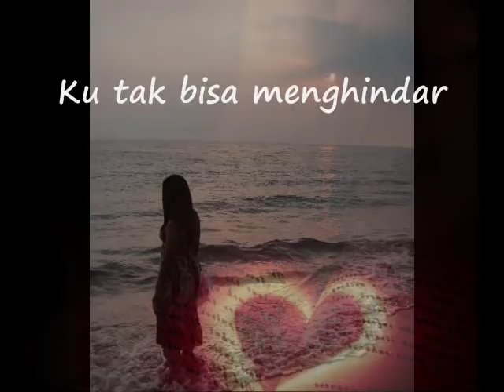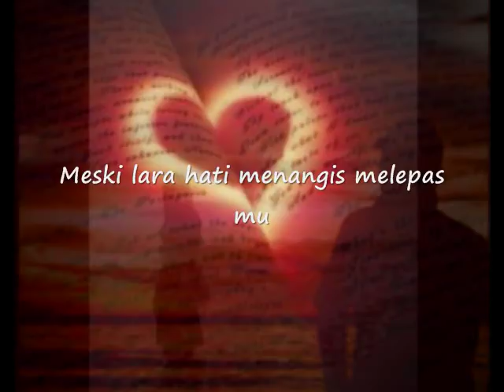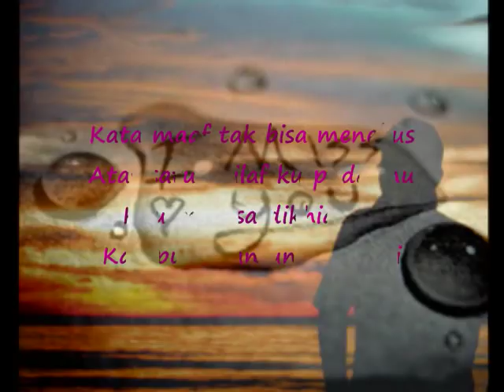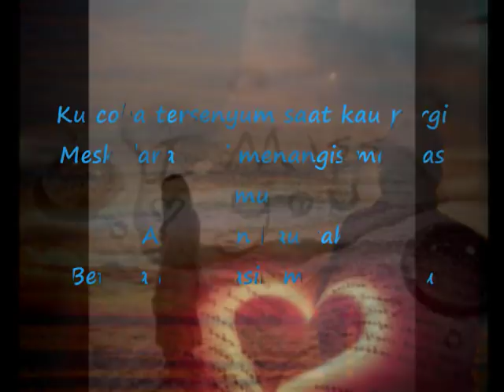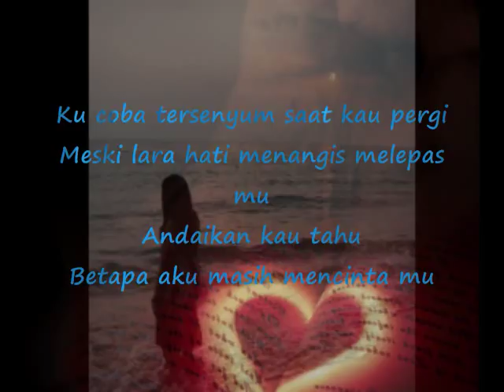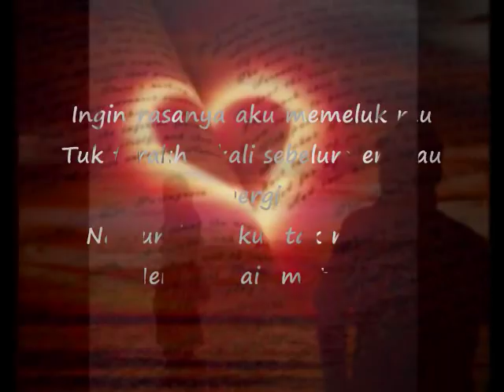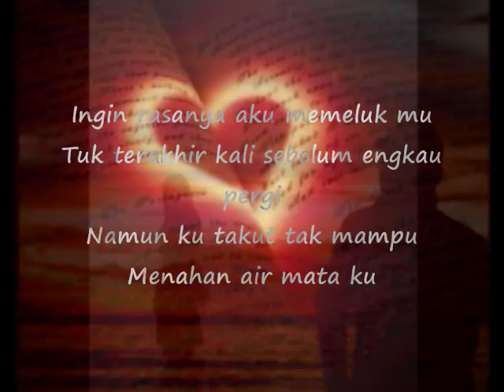LALUNA - Lara Hati ★ LIRIK ★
•тнαɴĸѕ ƒ★r ωαтcнιɴɢ ✔
•👉WeChat ID: dammaliq👌•